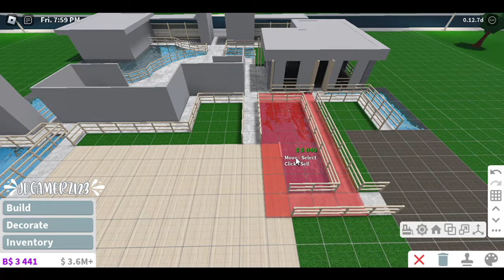Outdoor Restaurant (No Gamepass) | Bloxburg Builds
•*•:Ｄｅｓｃｒｉｐｔｉｏｎ:•*

📍Outdoor Restaurant

📌value: $213,375

📎𝘽𝙪𝙞𝙡𝙙 𝙄𝙣𝙛𝙤
•  3 Dining areas
•  Bar
•  Restroom

📍𝚐𝚊𝚖𝚎𝚙𝚊𝚜𝚜𝚎𝚜:
◽| none